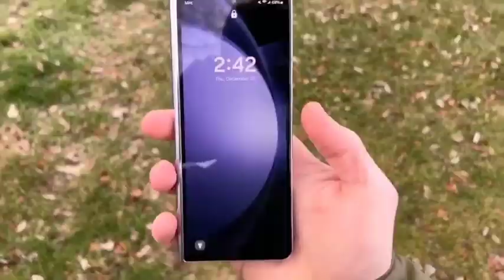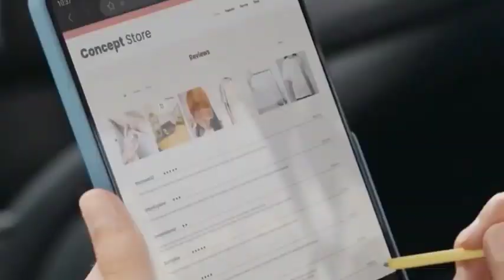Samsung Z Fold 6 Price 💰📅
In this video, we dive into the leaks and rumors surrounding the Samsung Z Fold 6's price and release date! With new information emerging, find out how much this innovative foldable device might cost and when you can expect it to hit the shelves. Whether you're a Samsung fan or just curious about the latest tech, this update will keep you informed on what’s coming next!SamsungZFold6,